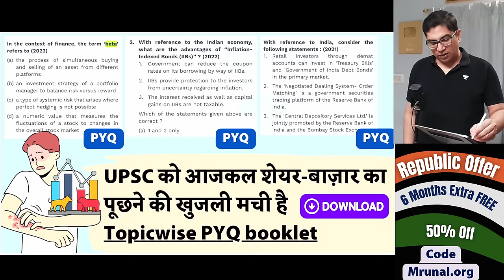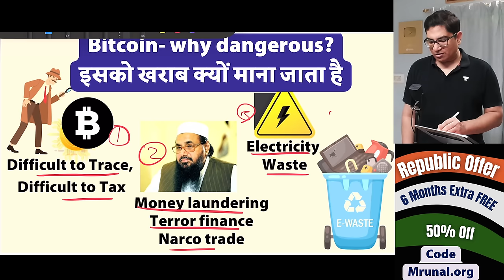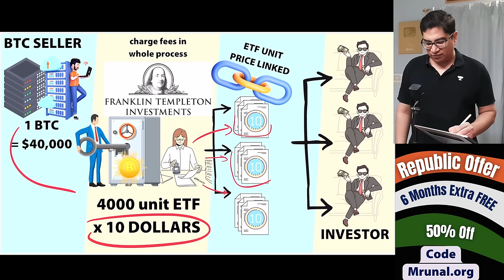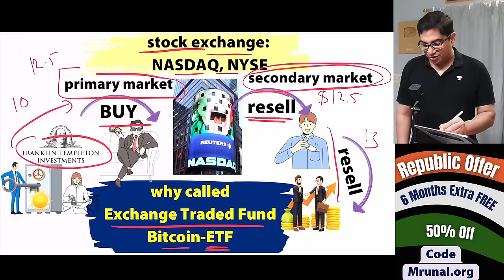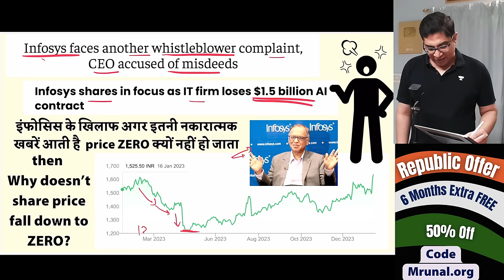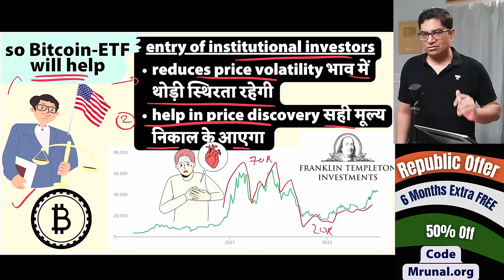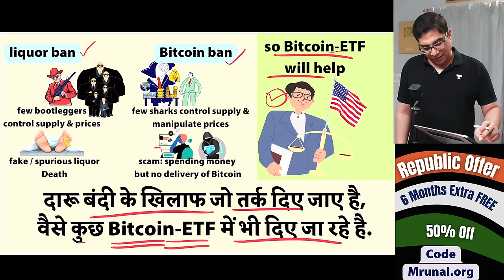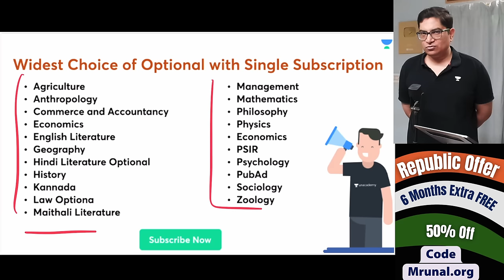[Economy] Bitcoin-ETF Exchange Traded Fund- features, pros, RBI says no but allowed in USA | UPSC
Timestamps:
00:00 Intro
00:58  Bitcoin basis
02:05  Bitcoin - Why it's dangerous?
03:36  Bitcoin ETF in USA
06:59  Bitcoin ETF - Pros
13:44  RBI's Stands on Bitcoin

2. UPSC IAS/IPS upcoming Batches:
📢📢 Foundation Batch for CSE 2025. Complete preparation for CSE- 2025 with India's top educators.

3. 🚨 Unacademy Civil Services Championship. Enroll For Free (🔖unlock Code: 'Mrunal.org')
Attempt the test & stand a chance to get exciting rewards.
Test Date: 21 Jan, 11 AM or 5 PM

4.  📌📌Download the Previous Year Topic Wise Question papers(Please scroll down for the same)

5. 📌Download Articulate Magazine - Current Affairs Magazine for free

6. Download PDF, Daily important articles, quizzes and more, Join now
Explore the intricacies of Bitcoin-ETF (Exchange Traded Fund) in this insightful session by Mrunal Patel on the economy. Delve into its features, weigh the pros, and understand the contrasting regulatory stances—while the RBI remains cautious, it's fully embraced in the USA. Stay informed and enrich your economic knowledge for UPSC preparation with Mrunal Patel's expert guidance. 🌐💹

Call @TheMrunalPatel's team on 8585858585 and take your UPSC CSE Preparations to the next level.